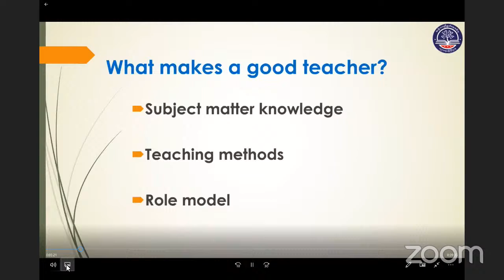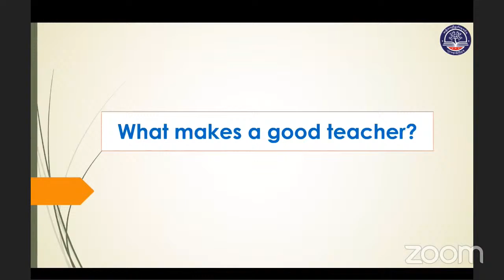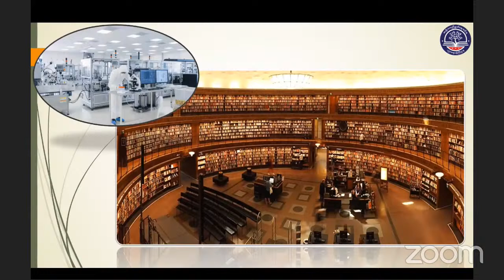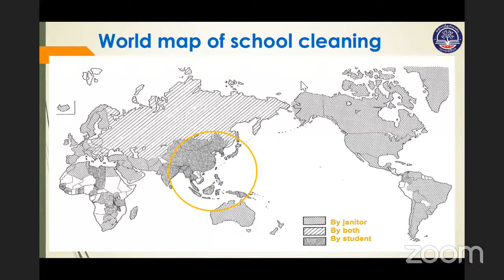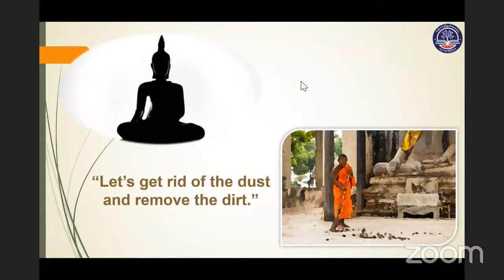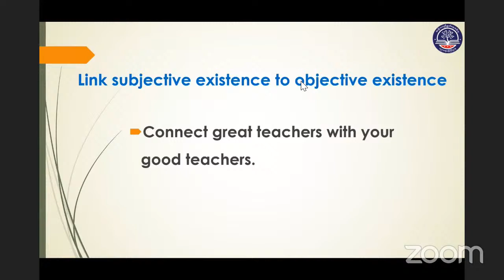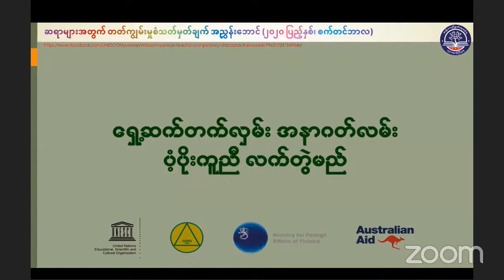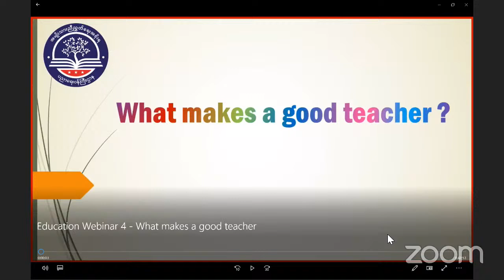ပြည်သူသို့ အသိပညာမျှဝေဆွေးနွေးခြင...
Education Webinar (4): What makes ‌a good teacher?
“ဘယ်အရာက သင့်ကို ဆရာကောင်းတစ်ယောက် ဖြစ်လာစေတာလဲ”

ရက်စွဲ ။ ။ ၂၀၂၁ ခုနှစ် စက်တင်ဘာလ ၁၈ ရက်နေ့  (စနေနေ့ )
အချိန် ။ ။ မြန်မာစံတော်ချိန် နံနက် (၁၀း၃၀) နာရီ
ဤ Public Lecture ကို နိုင်ငံတကာ ပညာရေးပညာရှင် တစ်ဦးက ပို့ချသွားမည် ဖြစ်ပါသဖြင့် ပညာရေး နယ်ပယ်အတွင်းရှိ ဆရာဆရာမများ၊ ကျောင်းသူကျောင်းသားများအပြင် ပညာရေးကို စိတ်ပါဝင်စားသူ မည်သူမဆို တက်ရောက်နိုင်ပါသည်။